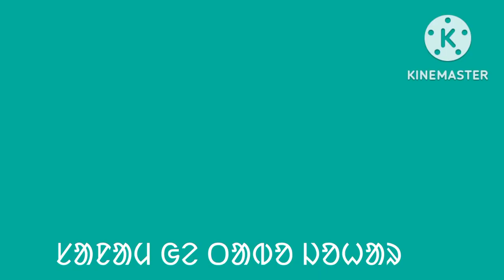Easy ox drawing//Dangra teyar@pm art santali.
niya tayam Chet chitar video agu katenj seterag aa comments Kate baday hachanj taba pe
ma tabe Sanam kage jahar
upload akan video renag link